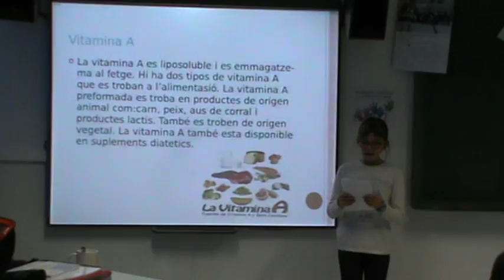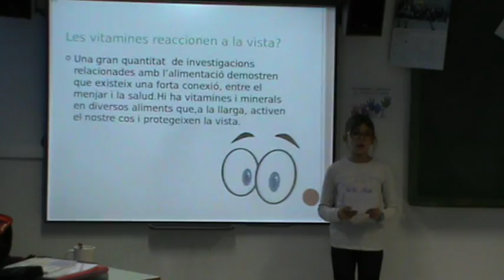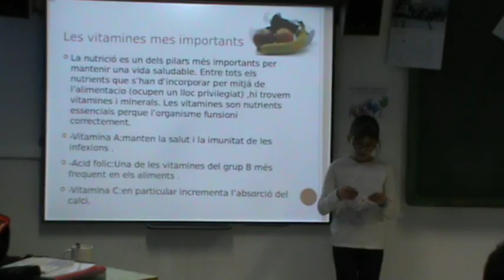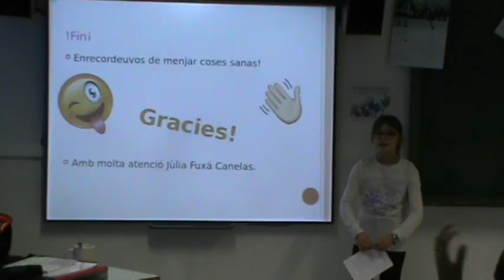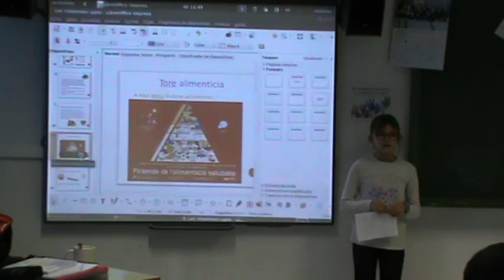conferència Júlia F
LES VITAMINES